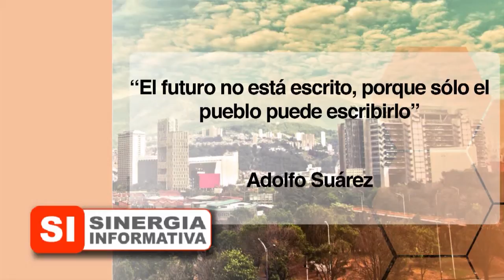SINERGIA INFORMATIVA MARTES 21 DE MAYO